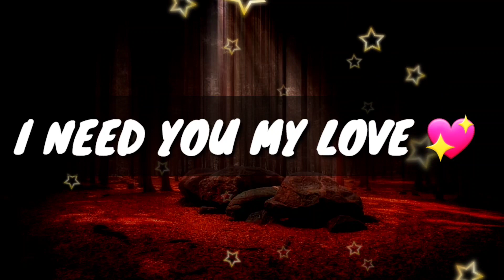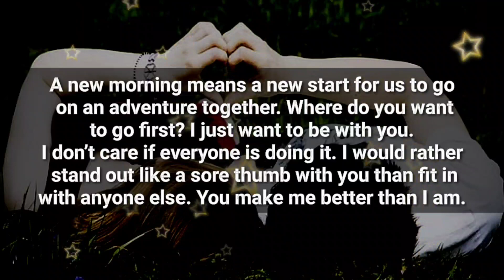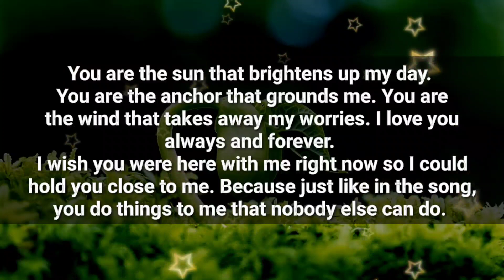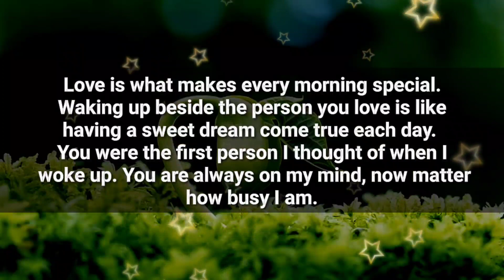Dm to Df love message 💌 // I don't know why I remember you more and more..❤️‍🩹✨🫂🦋🌈💕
1

my love
dm current energy
divine masculine
dm df
dm message to df today
dm tarot
dm reading
twin flame
twin flames
Karmic
happy twins 11:11
love
Love
love quotes
love poem
love poems
love lines
love feel
true love
poem
poems
love songs
love music
feelings of love
love feelings
Dm to df
dm df
dm
 df dm
aquarius
df
taurus
unique tarot
all i want
aquarius tarot
virgo
twin flame reading today
twin flame